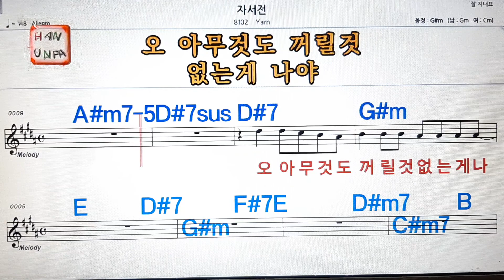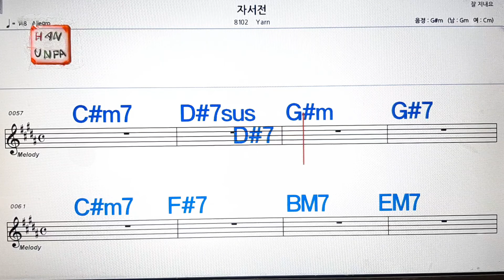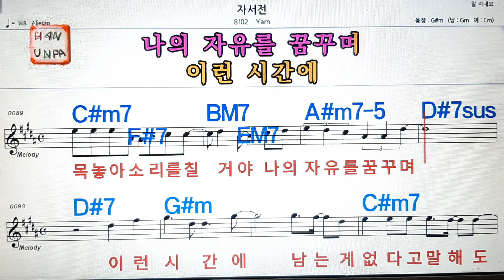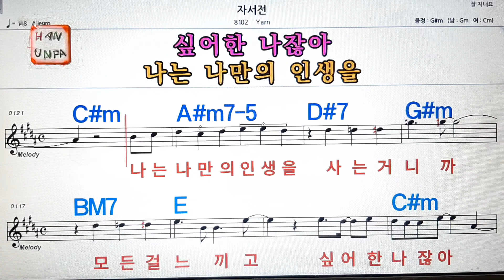자서전/Yarn💋노래방, 통기타 , 코드 큰악보, 가라오케, 반주💖Karaoke, Sheet Music, Chord, MR